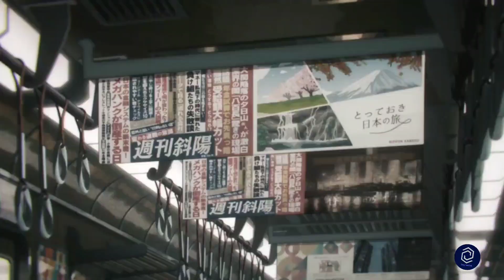CHAINSAW MAN/ DENJI/ ANIME/ BATTLE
Denji has gained the ability to turn parts of his body into chainsaws, uses his newfound abilities to quickly and brutally deal with enemies.